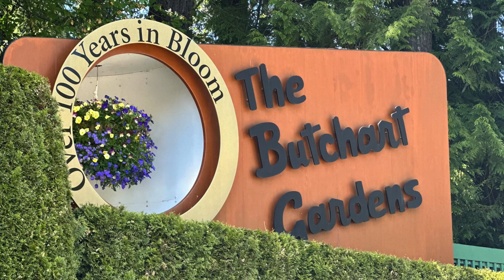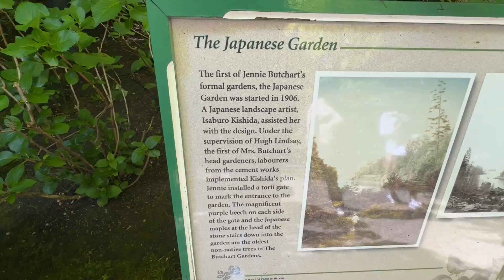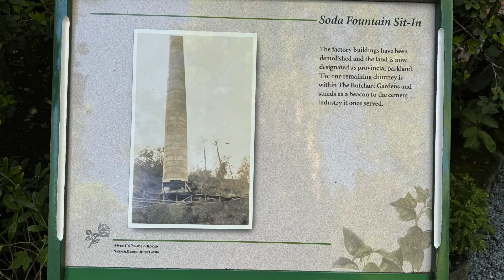Tour of the World Famous Butchart Japanese Garden—Victoria, BC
The world famous Butchart Gardens of Victoria, British Columbia, Canada contain the second oldest Japanese Gardens in North America and were constructed in 1906. To say they are spectacular is a gross understatement! In this video, a Nathan Lawrence, a professional arborist and expert Japanese style aesthetic pruner, takes you on a tour with commentary of this world class garden. Enjoy!